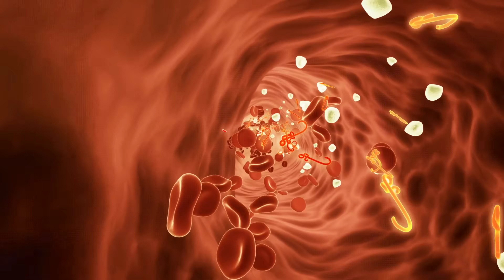Lose Belly Fat FAST in winters | आपका जितना पेट निकला है सब कम करें!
Lose Belly Fat FAST in winters | पूरी चर्बी गल जाएगी